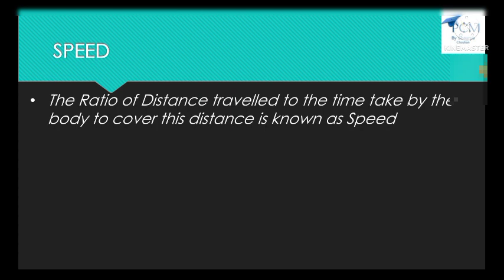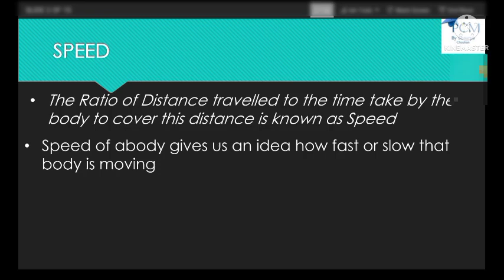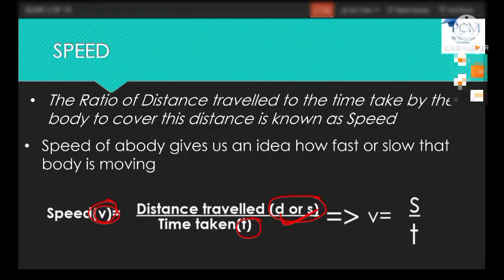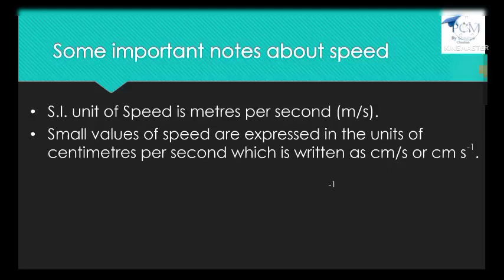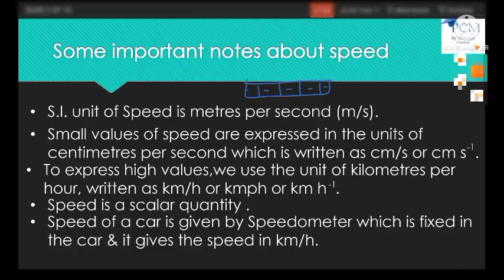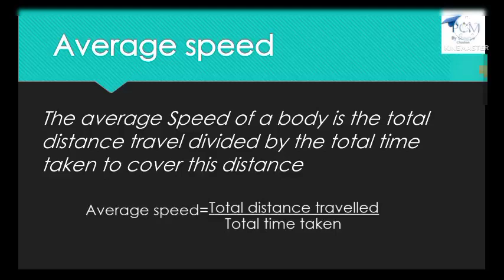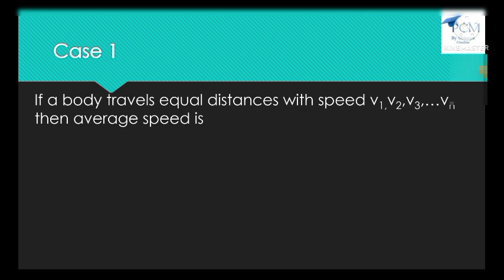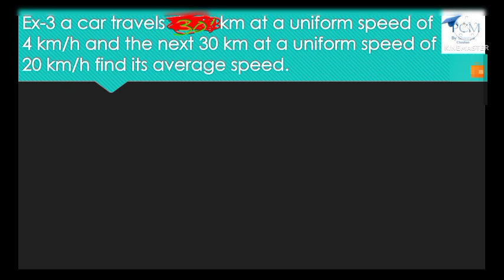Class 9 Physics Ch 1 "MOTION'' Lecture 2 «Speed» By Shaurya Chauhan